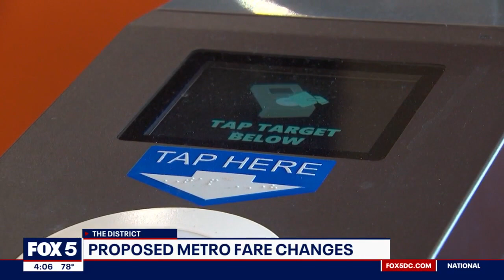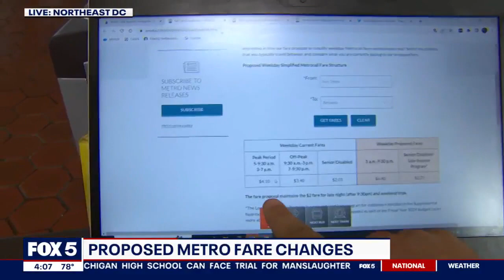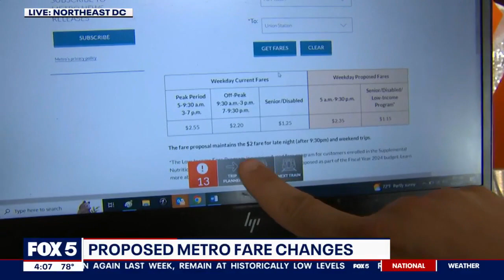New Metro fare proposal could change how much you pay to ride | FOX 5 DC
A new proposal could change how much you pay to ride Metro. Officials are calling it fare simplification where some people may pay more and some less.